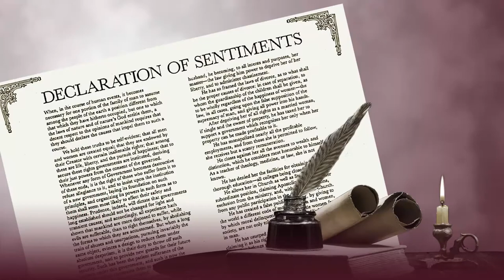WXXI CELEBRATE 2020 MARY MCCLINTOCK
Mary Ann McClintock was a suffragist best known for her role in the formation of the women's suffrage movement, working with Elizabeth Cady Stanton and Lucretia Mott.  It was at Mary’s home in Waterloo New York where, in 1848,  Stanton and Mott drafted the Declaration of Sentiments, presented at the first woman’s rights convention in Seneca Falls. The McClintock table, used to write the original draft, now resides at the National Museum of American History at the Smithsonian Institute in Washington DC.   Celebrate 2020, Susan B. Anthony and the 19th Amendment